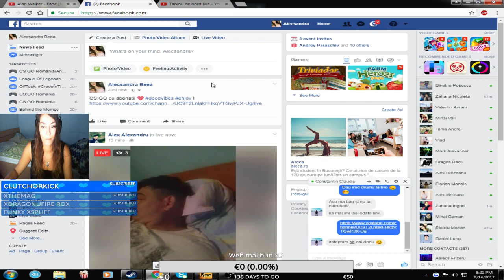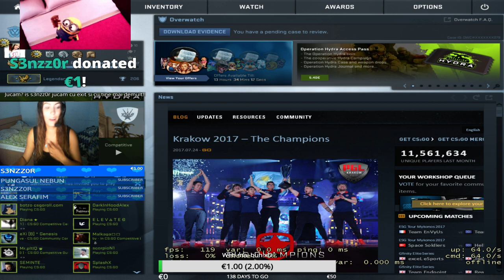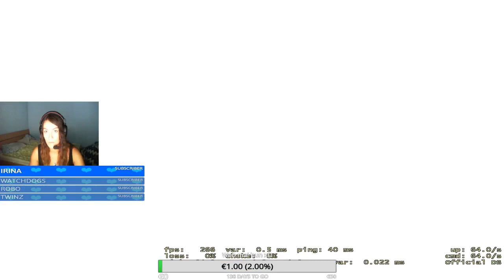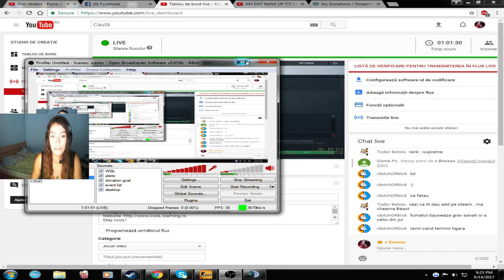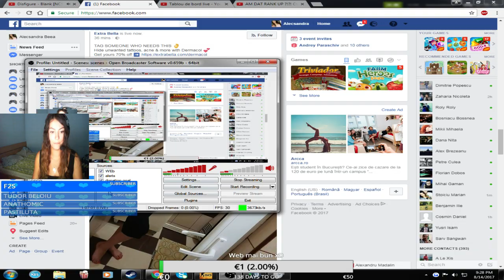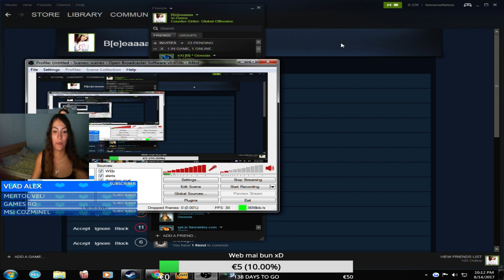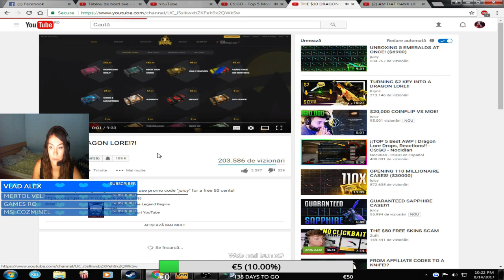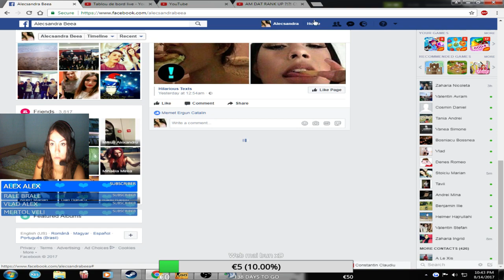Super Super la Carrefour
Stay cooL!

*If you donate, I will add you to this list no matter what you donate. If you'd like to donate me skins, just use !trade in chat. ❣ ~Feel free to meme me.

Beatrice.
-How old are you?
I'm 18.
-How tall are you?
1.73
-Where do you live?
Bucharest
-When do you stream?
Idk, when i have time xD

-Computer specs:
Desktop ASUS G30AK-RO013D, Intel Core i7-4790K Overclock to 4.5GHz, video integrat nVIDIA GeForce GTX980 4GB DDR5 , RAM 16GB DDR3 1600MHz (2x8GB), 2TB SATA Hard Drive